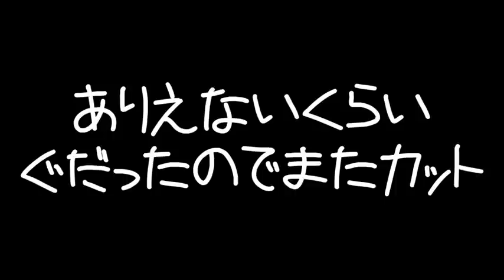【実況】-恐怖の館- お母さん、元気そうでなによりです【Mad Father】#4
謎解き向いてないわ・・